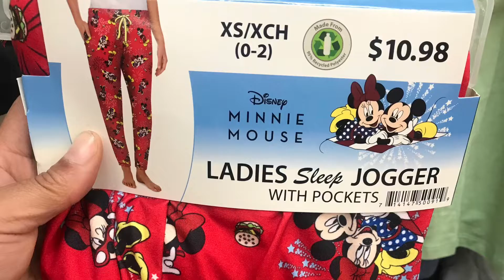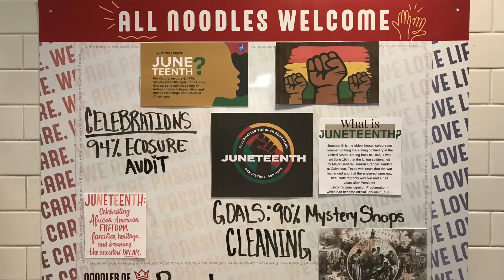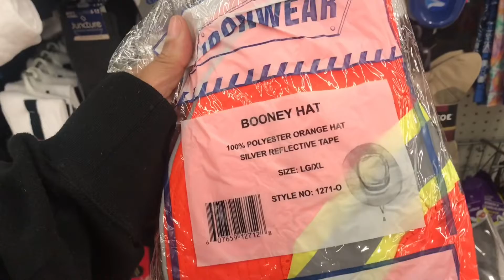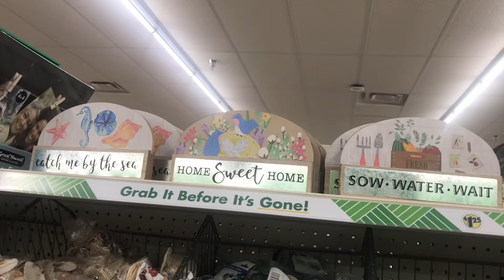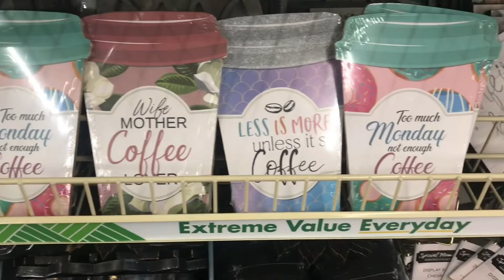Food/Walmart/Dollar Tree Walk Through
Here's a $10 off coupon for your first order at The Planner's World.